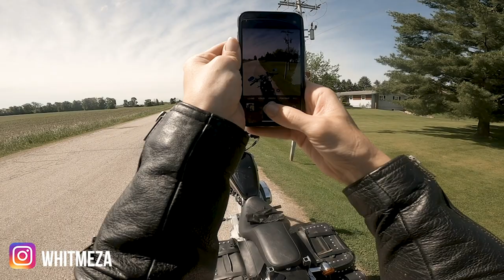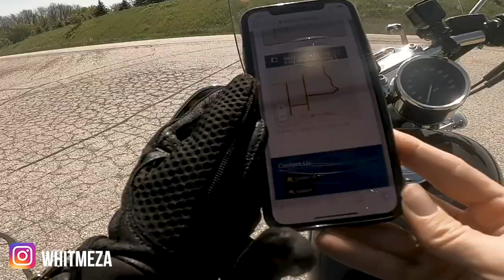Wisconsin Rustic Road on Motorcycle in Fond du Lac County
I recently completed Wisconsin Rustic Road 82 in Fond du Lac County. This route is comprised of 5 different roads: River, Spring, Rolling, Cloverland and Katzenburg. Some incredible rolling hills on Katzenburg too! It was about 9 mile route and all paved thankfully.

MAIL:
Whitney Meza
117 Watson Street #101

MY RIDING SETUP + FAVS*: